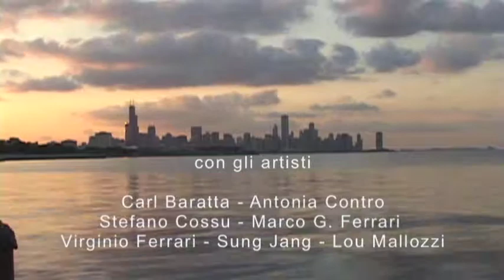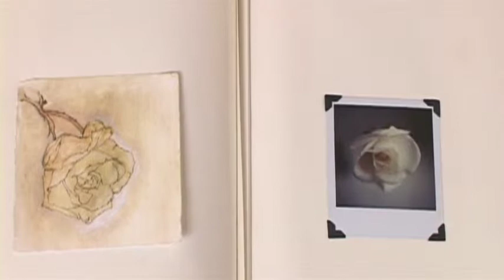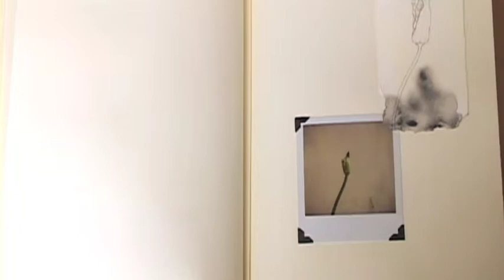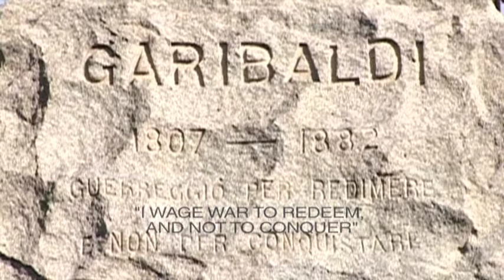"A Sense of Place" a video essay featuring seven Chicago-based artists - Marco G. Ferrari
"A Sense of Place" features the artists Carl Baratta, Antonia Contro, Stefano Cossu,  Marco G. Ferrari, Virginio Ferrari, Sung Jang, and Lou Mallozzi.

This film was created for and is exhibited at the Italian Pavilion - La Biennale di Venezia 54th International Art Exhibition, in honor of the 150th anniversary of the unification of Italy. The exhibition runs from June 3rd through November 27th, 2011, Venice, Italy.
Istituto Italiano di Cultura di Chicago
500 N. Michigan Ave, Suite 1450, Chicago, IL. From June 3rd through September 16th, 2011.
Produced by the
Director: Silvio Marchetti
Project Coordinator: Francesca Valente
EXHIBITION INFORMATION
"A Sense of Place" is an exhibition at the Italian Cultural Institute of Chicago in conjunction with Venice Biennale 2011 - Italian Pavilion to the World.

The artists included in the exhibition are Carl Baratta, Antonia Contro, Stefano Cossu,  Marco G. Ferrari, Virginio Ferrari, Sung Jang, Lou Mallozzi. The exhibition is curated by Kate Zeller, the Istituto Italiano di Cultura di Chicago
with the assistance of The School of the Art Institute of Chicago.

Location: Istituto Italiano di Cultura di Chicago
500 N. Michigan Ave, Suite 1450
The exhibition opens June 3rd and runs through September 16th, Monday through Friday from 9am to 5pm. Special Saturday hours on June 4th from 10-5pm.

"A Sense of Place" represents Chicago as one of eighty-nine satellite exhibitions featured in the Italian Pavilion in the World at the 54th International Art Exhibition of the Venice Biennale. Organized by the Italian Ministry of Foreign Affairs in honor of the 150th anniversary of the unification of Italy, the Italian Pavilion curated by art critic Vittorio Sgarbi brings together Cultural Institutes from across the globe to promote Italian art as it has emerged internationally over the past decade.

This local presentation which is represented at the Venice Biennale through a film by Marco G. Ferrari highlights the work of seven exceptional, Chicago-based artists who share a connection with Italy's landscape and culture as inspiration for their practice. Through the works on view, "A Sense of Place" also considers how we understand and engage our own experiences of a place, and how such encounters continue to permeate our sensibility.

Istituto Italiano di Cultura
"A Sense of Place" rappresenta Chicago come una delle ottantanove mostre satellite presenti nel Padiglione Italia nel Mondo in occasione della 54a Esposizione Internazionale d'Arte della Biennale di Venezia. Organizzato dal Ministero degli Affari Esteri e dal Ministero per i Beni e le Attività Culturali in onore del 150 ° anniversario dell'Unità d'Italia, il Padiglione Italia nel Mondo riunisce gli Istituti di Cultura di tutto il mondo per promuovere l'arte italiana come è emersa a livello internazionale negli ultimi dieci anni. Questa mostra locale -- che sarà presente al Padiglione Italia di Venezia attraverso un filmato -- mette in luce il lavoro di sette eccezionali artisti con base a Chicago, che traggono comune ispirazione dal paesaggio e dalla cultura italiani.

Gli artisti in mostra sono Carl Baratta, Antonia Contro, Stefano Cossu, Marco Ferrari, Virginio Ferrari, Sung Jang e Lou Mallozzi. La mostra è curata da Kate Zeller. Il video, che rappresenta tutti e sette gli artisti e la mostra alla Biennale di Venezia, è stato creato da Marco Ferrari.
Attraverso le opere in mostra, "A Sense of Place" affronta anche il modo in cui capiamo e mettiamo in gioco la nostra esperienza di un luogo, e come tale incontro continui a permeare la nostra sensibilità.
INIZIATIVA PROMOSSA DA
PADIGLIONE ITALIA
ALLA 54° ESPOSIZIONE INTERNAZIONALE D'ARTE
DELLA BIENNALE DI VENEZIA
IN OCCASIONE DEL 150° DELL'UNITÀ D'ITALIA
A CURA DI VITTORIO SGARBI

Italian Pavilion in the World
La Biennale di Venezia 54th International Art Exhibition
in honor of the 150th anniversary of the unification of Italy
Curated by Vittorio Sgarbi